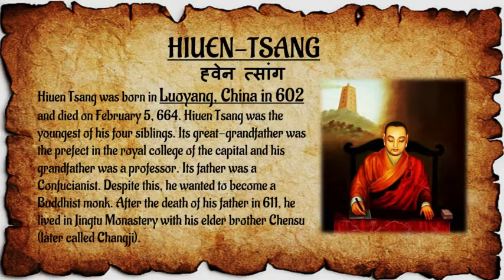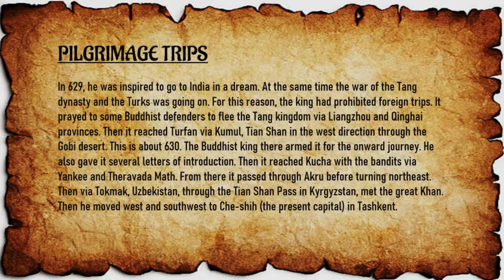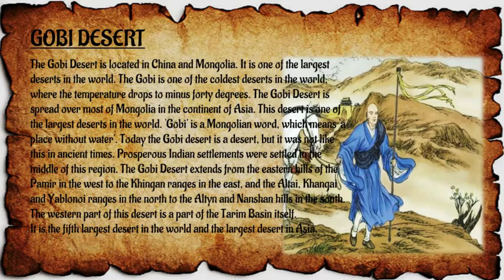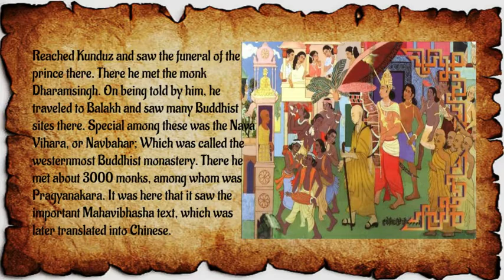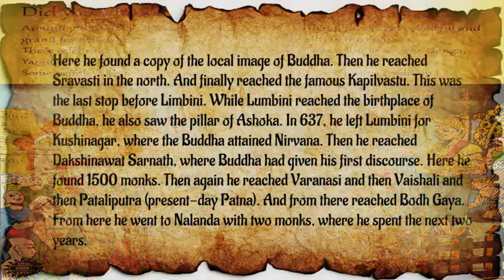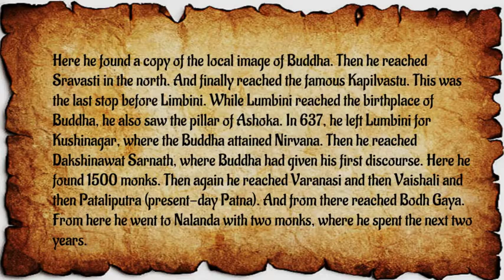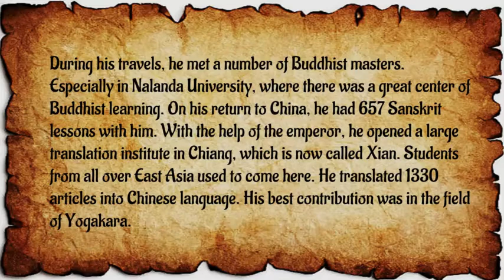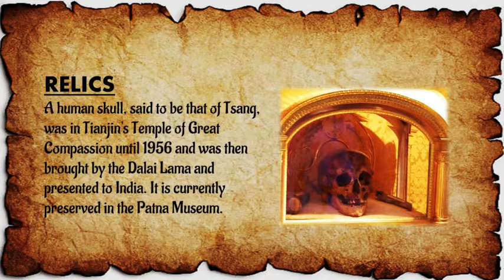HIUEN-TSANG II ह्वेन त्सांग II A Famous Chinese Buddhist Monk II PILGRIMAGE TRIPS II ......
HIUEN-TSANG
Hiuen Tsang was born in Luoyang, China in 602 and died on February 5, 664. Hiuen Tsang was the youngest of his four siblings. Its great-grandfather was the prefect in the royal college of the capital and his grandfather was a professor. Its father was a Confucianist. Despite this, he wanted to become a Buddhist monk. After the death of his father in 611, he lived in Jingtu Monastery with his elder brother Chensu (later called Changji).
During this period it studied Theravada and Mahayana Buddhism. After the fall of the Sui dynasty in 618, the brothers fled to Chang'an, which was considered the capital of the Tang dynasty. From there he went south to Xinchuan. There both the brothers studied for two or three years in Kong Hui Monastery. He also studied Abhidharmakosh Shastra. There he talked about becoming a Buddhist monk. Due to his unique talent, at the age of thirteen, he became the abbot. In 622 he was made a full monk. When he was twenty years old.

PILGRIMAGE TRIPS

In 629, he was inspired to go to India in a dream. At the same time the war of the Tang dynasty and the Turks was going on. For this reason, the king had prohibited foreign trips. It prayed to some Buddhist defenders to flee the Tang kingdom via Liangzhou and Qinghai provinces. Then it reached Turfan via Kumul, Tian Shan in the west direction through the Gobi desert. This is about 630. The Buddhist king there armed it for the onward journey. He also gave it several letters of introduction. Then it reached Kucha with the bandits via Yankee and Theravada Math. From there it passed through Akru before turning northeast. Then via Tokmak, Uzbekistan, through the Tian Shan Pass in Kyrgyzstan, met the great Khan. Then he moved west and southwest to Che-shih (the present capital) in Tashkent.